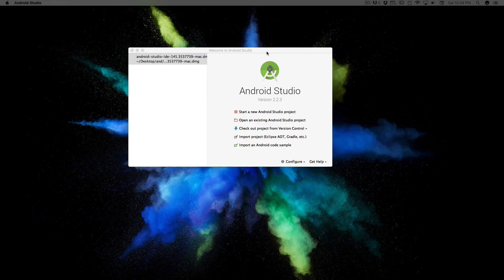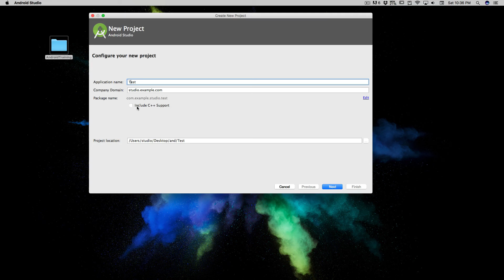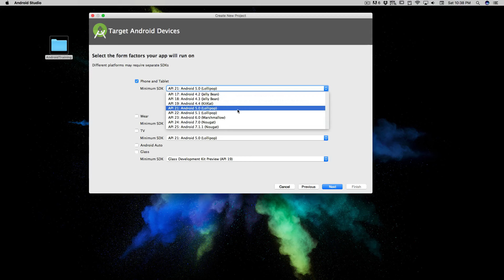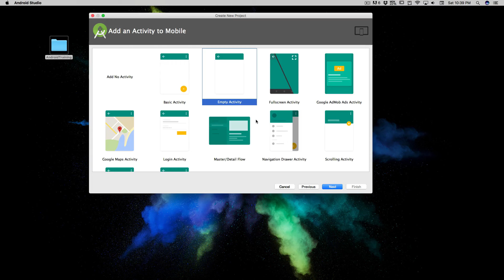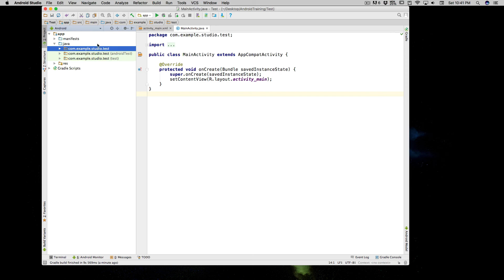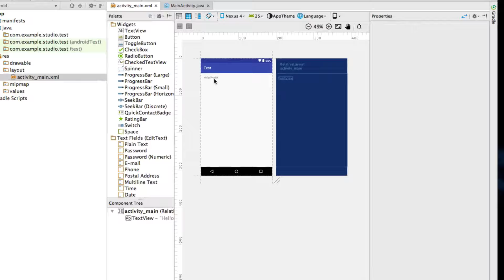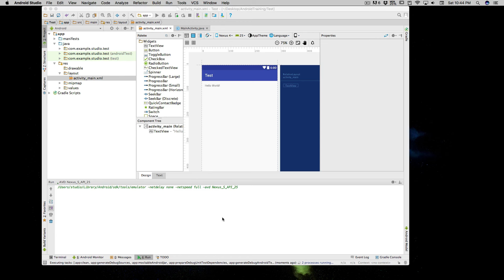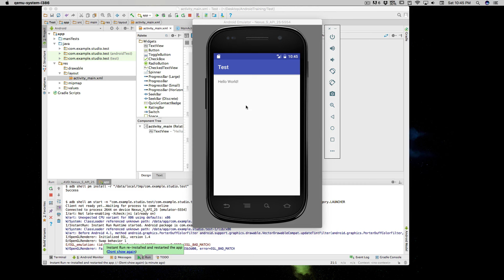Setting Android Virtual Device and Hello world